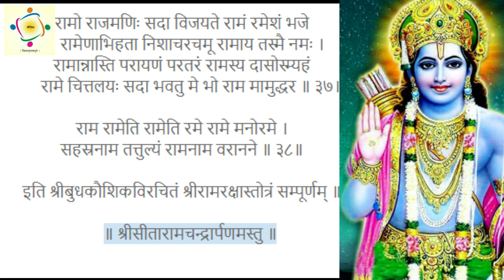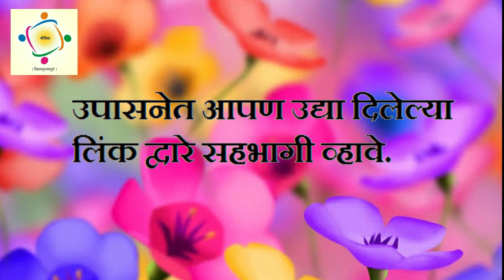श्रीरामरक्षा स्तोत्र मंत्र सिद्धी -3